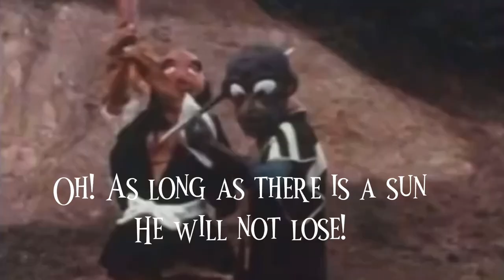Go! Kotaro Ushiwaka Ep. 1: The Birth of Kotaro English Dub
Even though this one has more sound effects, it surprisingly took less time than the first one! I think this show how much better I’ve gotten.